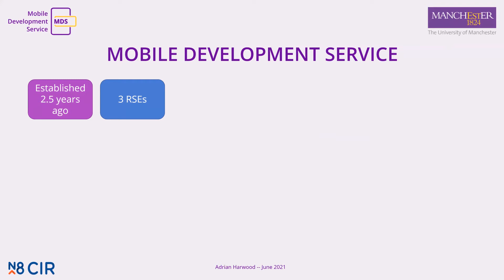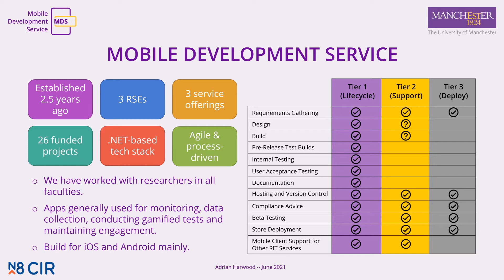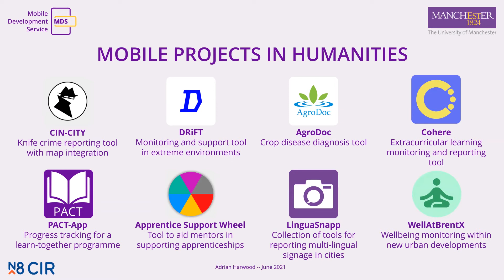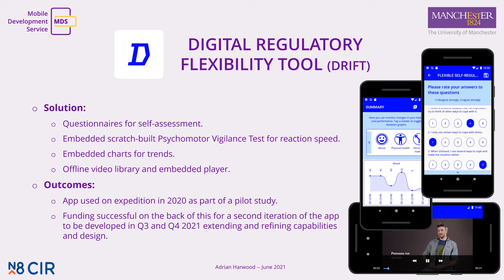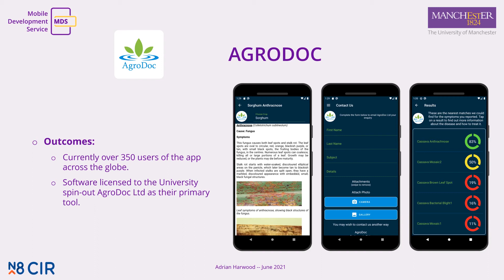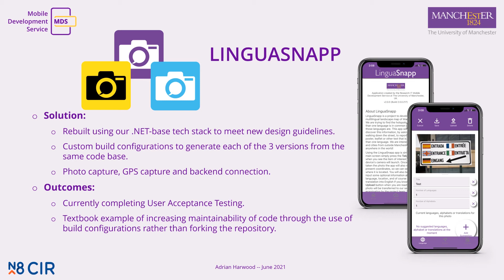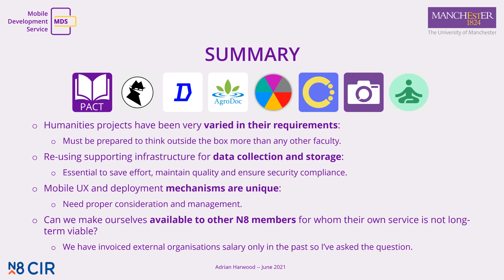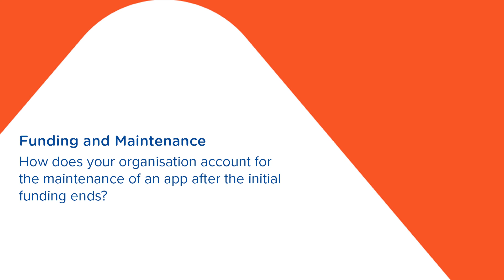Mobile development projects in the Humanities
In this video Adrian Harwood of the University of Manchester talks about how his small team tackle the challenges of developing mobile apps for academic researchers. He explains how diverse humanities projects can be, before showcasing examples of some of the projects him and his team have worked on.